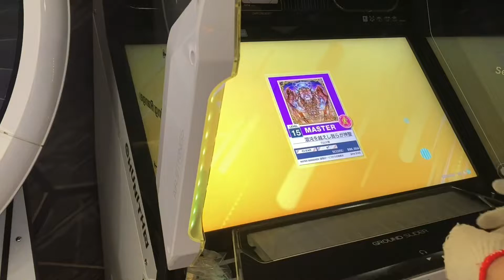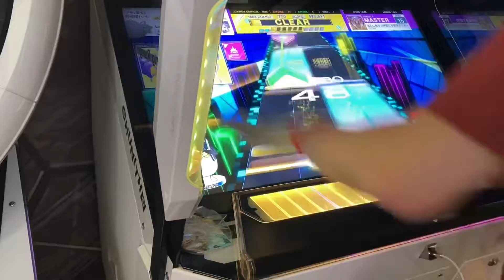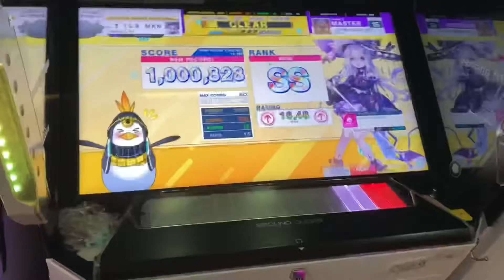［CHUNITHM NEW] 混沌を越えし我らが神聖なる調律主を讃えよ (MASTER 15) 初SS